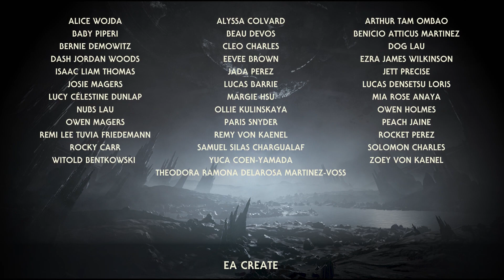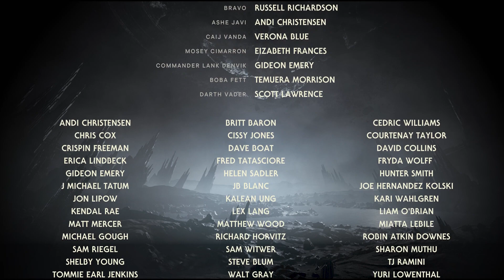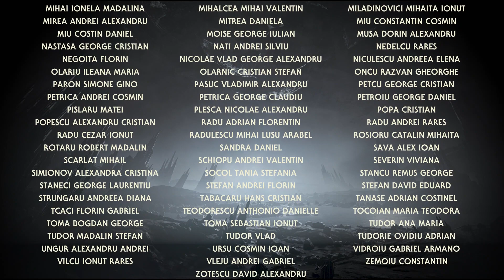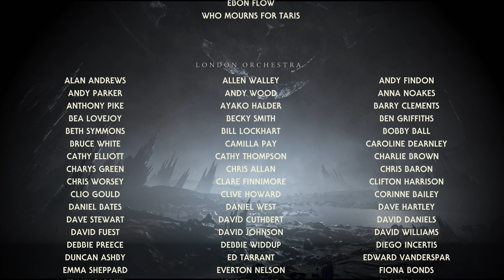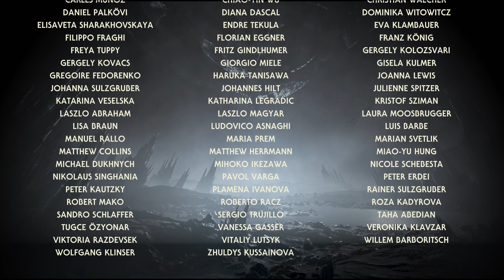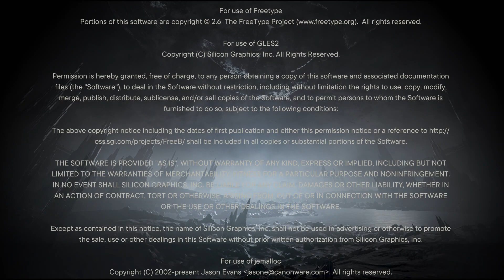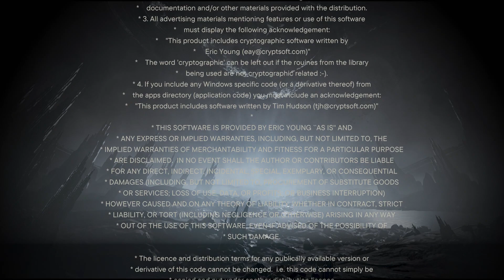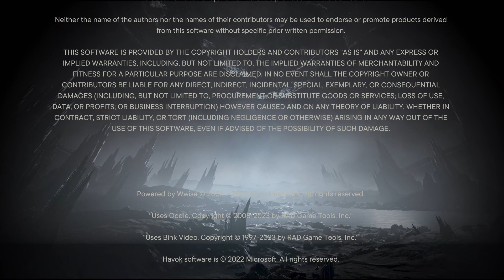Star Wars: Jedi Survivor Playthrough - Part 26 (Final)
Star Wars: Jedi Survivor Playthrough! Enjoy and have fun!